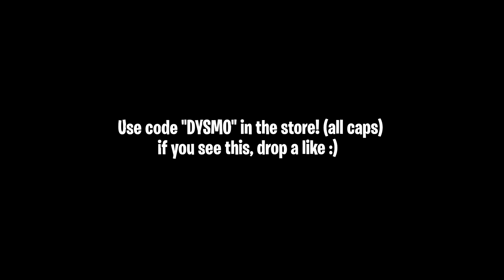The NEW AS VAL might get my account banned on MODERN WARFARE (reported, a lot)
*The NEW VS VAL might get my account banned on MODERN WARFARE (SEASON 6)* | Dysmo

Dysmo

▶ PSN - Dysmo_
▶Xbox- Dysmorphix